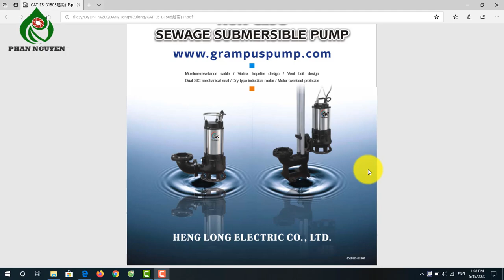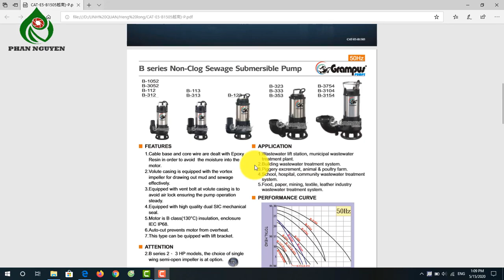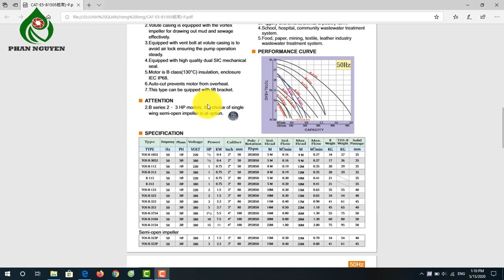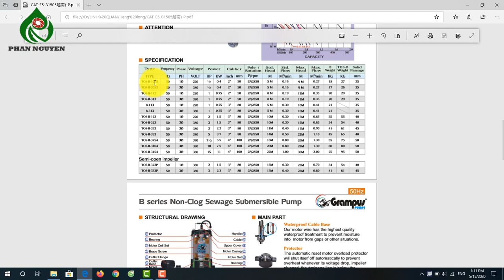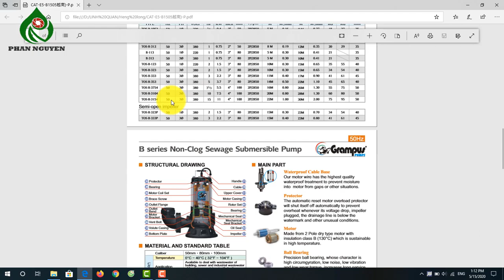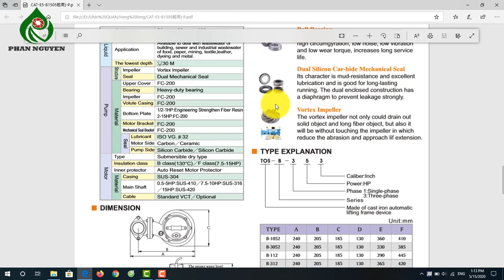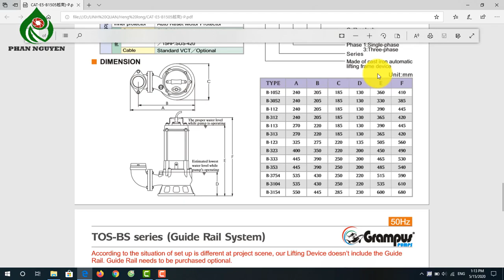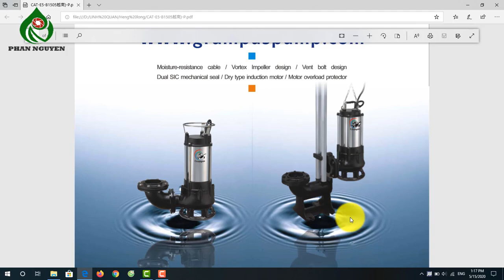Huy water #62: Giới thiệu máy bơm chìm Grampus Pump đài loan - Kỹ thuật môi trường.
Để nhận Video mới nhất của mình.

to receive your latest Video.Like to support the author and channel to be more developed in the future.
I am very grateful to you for supporting the channel.

- Cung cấp bơm chìm nước thải và thủy sản.(TAIWAN PUMP)
- Cung cấp máy thổi khí đài loan.
- Tư vấn ,thủ tục cấp phép giấy xả thải vào nguồn tiếp nhận.
- Thi công các hạng mục hệ thống xử lý nước thải.
- Lắp đặt máy lọc nước gia đình RO.Linh kiện máy lọc nước.
- Lọc nước sạch cho hộ gia đình.
*Submersible sewage pump supply and fisheries.
*Taiwan air blower supply.
*Consultation, procedures for granting discharge permits to receiving sources.
*Install RO family water purifier. Water filter components.
*Filter clean water for households.

@ Zalo  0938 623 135 huy

Xin chân thành cám ơn cô bác và anh chị ủng hộ kênh em.